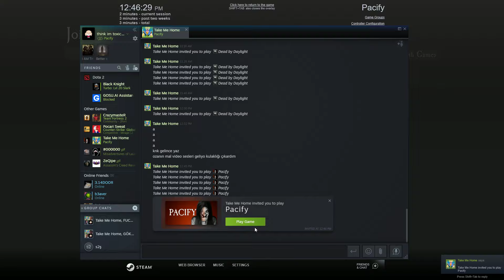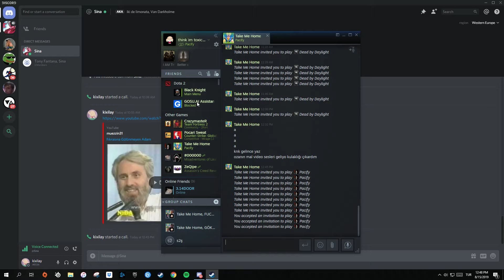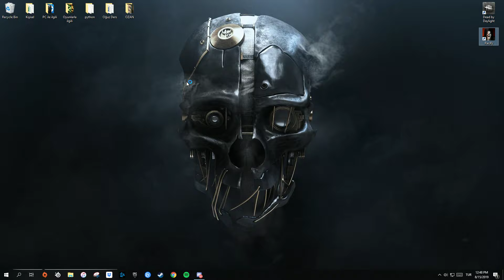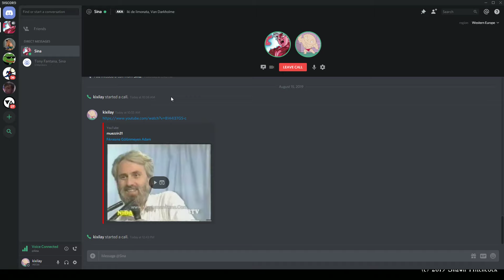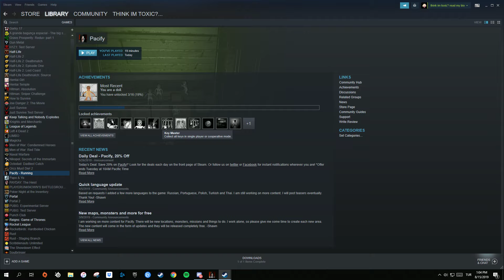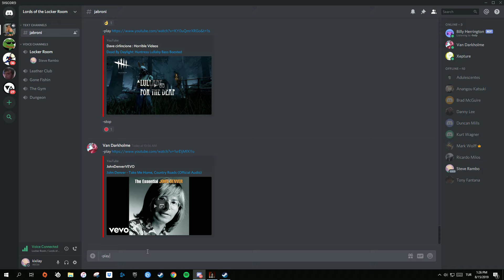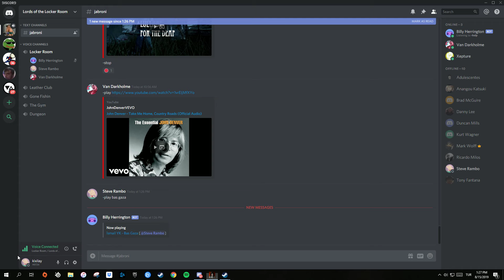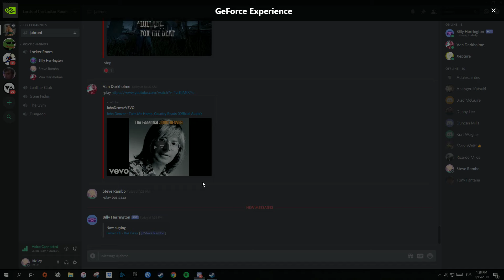Pacify İsmail YK Gameplay